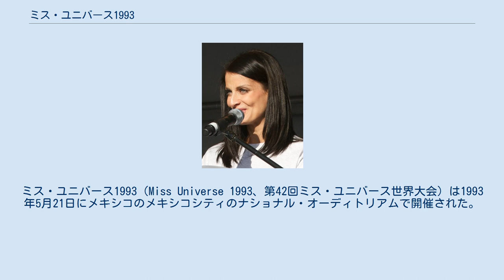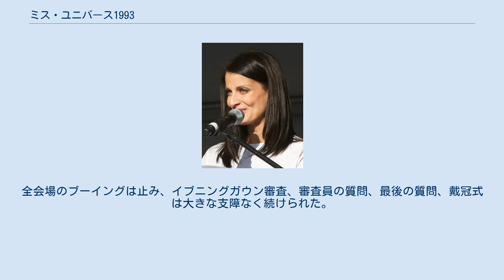ミス・ユニバース1993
ミス・ユニバース1993（Miss Universe 1993、第42回ミス・ユニバース世界大会）は1993年5月21日にメキシコのメキシコシティのナショナル・オーディトリアムで開催された。
大会の最後にプエルトリコのダヤナラ・トレスが優勝し、前年のタイトル保持者であるナミビアのミッチェル・マクリーンからミス・ユニバースの栄冠を授けられた。
大会では79か国の代表が競った。
日本からは志岐幸子が出場した。
 これはディック・クラークが司会をした4度目で最後の大会であり、以前にミス・ユニバースで優勝したセシリア・ボロッコ（1987年）とアンヘラ・フィッサー（1989年）がカラーコメンテーターを務めた。
 これはメキシコで開催された3度目の大会であり、1991年にルピタ・ジョーンズがメキシコ初のミス・ユニバース優勝者になった2年後であった。
最後のテレビ放送前の数週間、 参加者たちは公式行事と観光を兼ねてカンペチェ州、オアハカ州、サカテカス州、ケレタロ州、メキシコシティのソチミルコ区を訪れた。
 メキシコ代表のアンジェリーナ・ゴンザレスがナショナル・コスチューム審査で10位以内に残れず、本選の10人のセミファイナリストにも残れなかったため、大会は観衆のブーイングで混乱した。
ブーイングは特にミス・ユニバース機構本部がある国、アメリカ代表のケニア・ムーアに向けられた。
審査員が紹介される間、特にメキシコの審査員ホセ・ルイス・クエバスとミス・ユニバース1991優勝者ルピタ・ジョーンズが紹介された後に観衆のブーイングは高まった。
観衆はその2人のせいでミス・メキシコが入賞出来なかったと見た。
 その夜の最初の2つのイベント、水着審査とインタビュー審査の間ずっとブーイングは続いた。
ナショナル・オーディトリアムの観衆はミッチェル・マクリーンと代表たちが『ゲット・オン・ユア・フィート』を歌い踊るミュージカル・ナンバーの後、やっと落ち着いた。
全会場のブーイングは止み、イブニングガウン審査、審査員の質問、最後の質問、戴冠式は大きな支障なく続けられた。